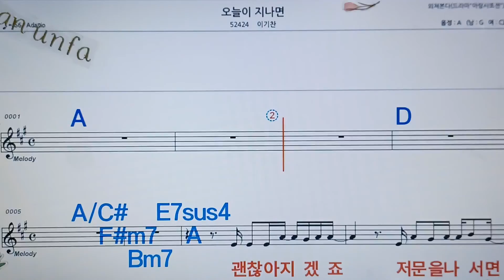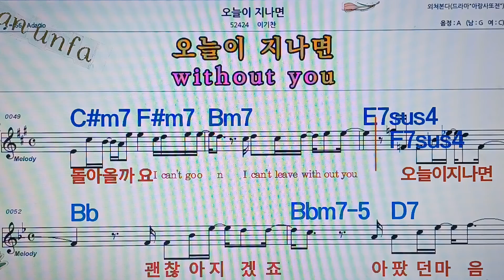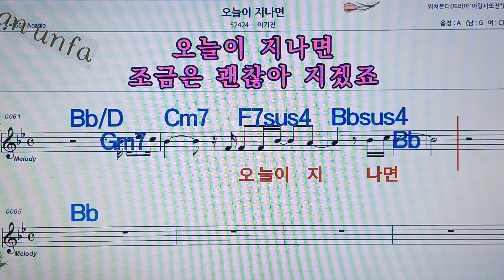오늘이 지나면/이기찬💋노래방, 통기타 , 코드 큰악보, 가라오케, 반주💖Karaoke, Sheet Music, Chord, MR